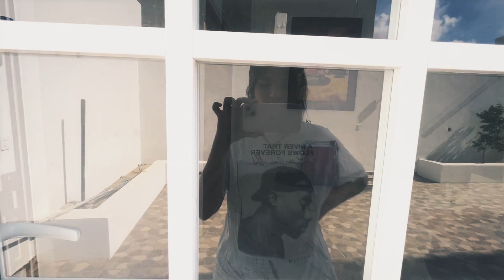HOUSE TOUR DE NUESTRA NUEVA CASA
Buenaaaas en este video les traigo el house tour de la nueva casita en la que estaremos viviendo Conter y yo por un tiempo, re doxeados xd